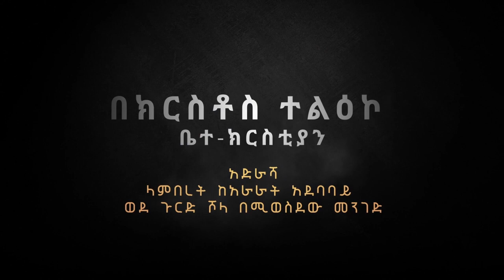የድንቅና የተአምራት ጊዜ (ጥቅምት 18 ና 19)